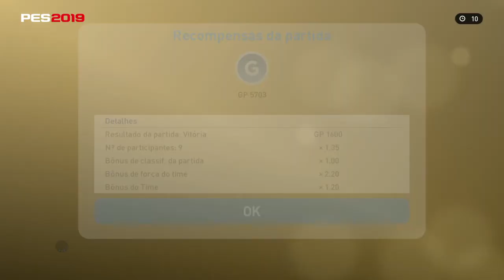PES 2019 || COOP PES LIMA & PERIZIM_ || MYCLUB || PS4